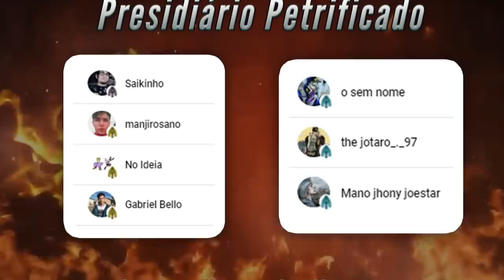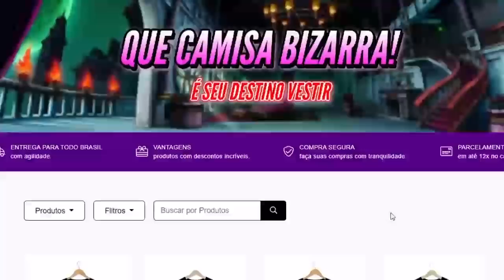RANKEANDO os STANDS de Diamond Is Unbreakable! Qual o STAND mais PODEROSO da Parte 4 de JOJO?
É HOJE!! Você Vai Conhecer O STAND Mais Forte da PARTE 4 de JoJo’s Adventure. Nesse vídeo vamos Ranquear OS STANDS mais Fortes de DIAMOND IS UNBREAKABLE de JoJo, na sua Opinião, Qual é o STAND Mais Forte da Parte 4 de JOJO? (Diamond Is Unbreakable)

0:00 - RANKEANDO os STANDS de Diamond Is Unbreakable (JOJO PART 4)
1:22 - Achtung baby de Shizuka Joestar
1:40 - Pearl Jam de Tonio Trussardi
1:55 - Superfly de Toyoshiro
2:14 - The Lock de Tamami Kobayashi
2:31 - Cinderella de Aya Tsuji
2:50 - Atom Heart Father de Yoshihiro Kira
3:12 - Stray Cat do gato Tama
3:39 - Boy ll Man de Ken Oyanagi
4:01 - Love Deluxe de Yakako Yamagishi
4:34 - Surface de Toshikazu Hazamada
5:05 - Ratt dos Ratos de Rua
5:20 - Heaven's Door de Rohan Kishibe
5:47 - Harvest de Shigechi Yangu
6:12 - Aqua Neklace Angelo Katagiri
6:34 - Echoes de Koichi Hirose
6:55 - Bad Company de Keicho NIjimura
8:29 - Highway Star de Yuya Fungami
8:56 - The Hand de Okuyasu Nijimura
9:15 - Cheap Trick de Masazo Kinoto
9:29 - Enigma de Terunosuke Miyamoto
9:47 - Red Hot Chilli Pepers de Akira Otoishi
10:14 - Killer Queen de Kira Yoshikage
10:38 - Crazy Diamond de Josuke Higashikata
14:04 - Qual o STAND mais PODEROSO da Parte 4 de JOJO?